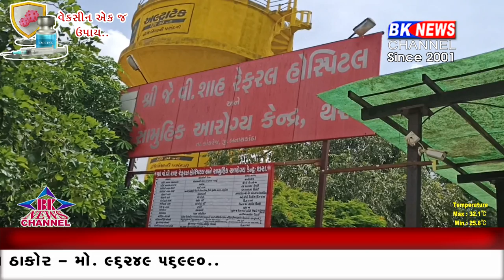કાંકરેજના જાખેલ ગામે 18 વર્ષીય યુવકને કરંટ લાગતા દોડધામ મચી...